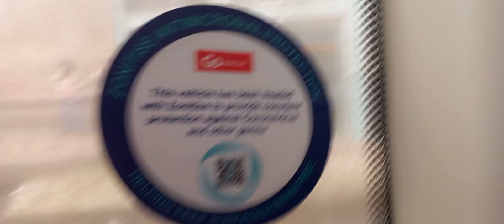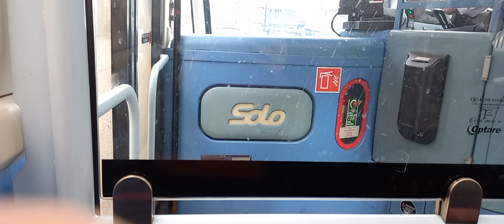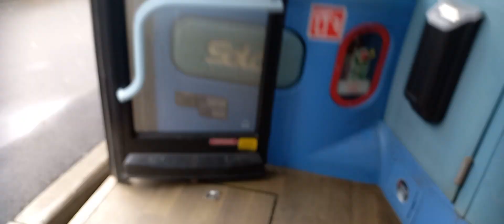Front View Sunday Season 1 Episode 3: Go North East 668/NK16 BXJ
Vehicle: optare solo Sr
depot: Hexham
Fleet: 668
Registration: NK16 BXJ
Livery: Tynedale Links
Features: Free Wi-Fi Leather Seats And Seatbelts at every seat except sideway seatings
year new in: 2016